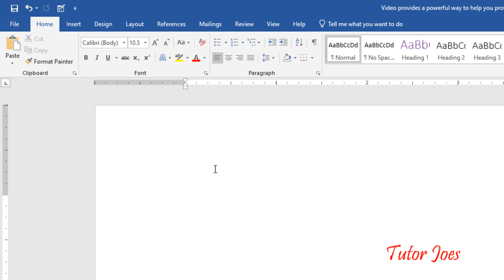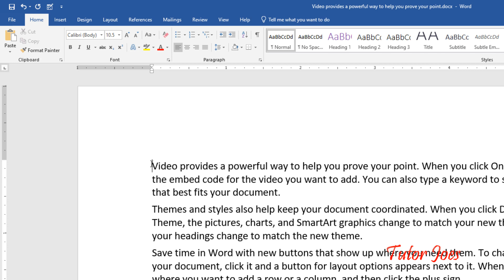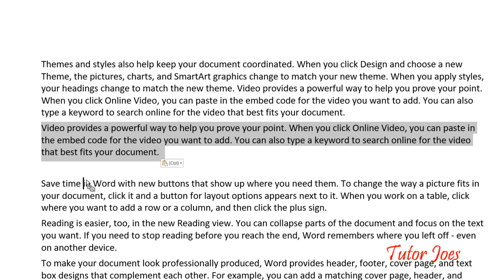Microsoft Word in Tamil Cut Copy and Paste | Home Menu Microsoft Word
How to Cut and Copy in Word
Complete Microsoft Word Tutorial From Basic to Advance in Tamil